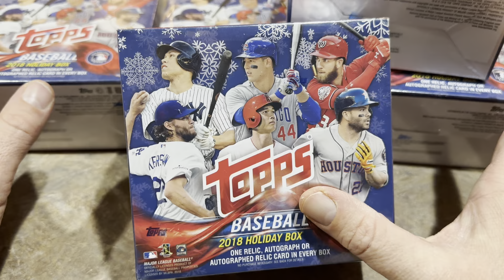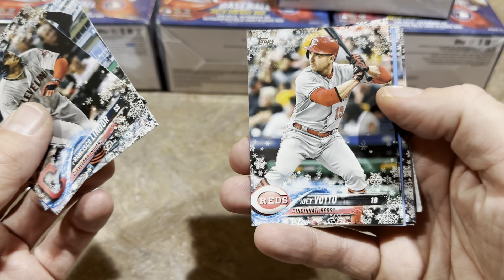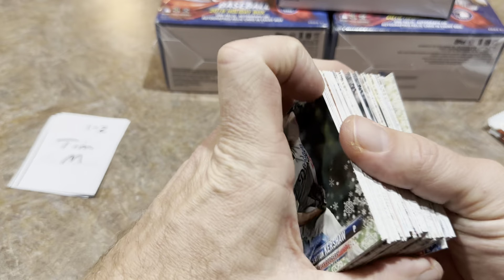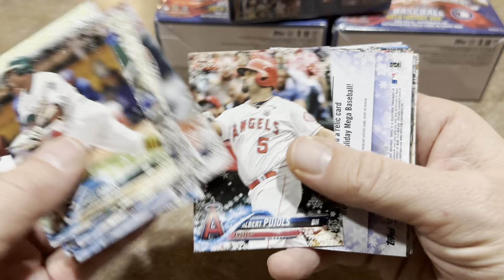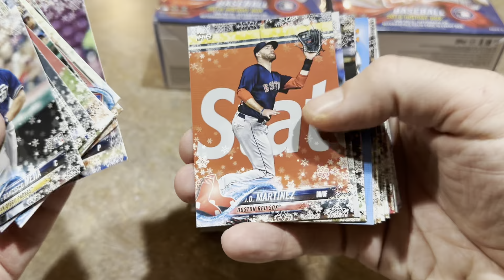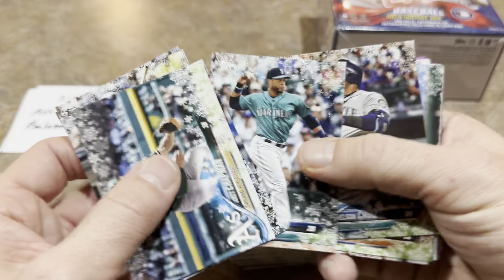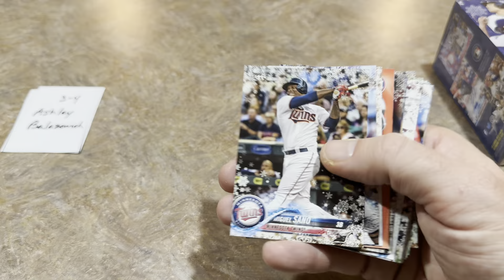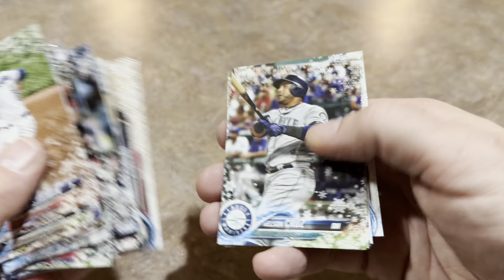2018 TOPPS HOLIDAY BASEBALL CARD BOX OPENING! (Throwback Thursday!)